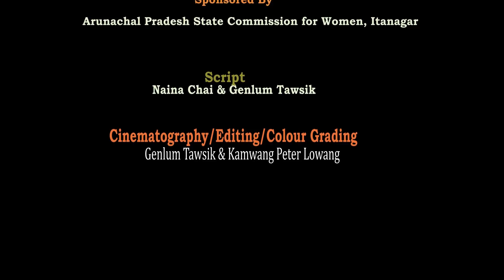Plight of Women -Short Film Docu-Drama-2020 by GT Lens Magic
Plight of a Women -Short Film Docu-Drama-2020
By GT Lens Magic
           This Docu-drama short film is based on true story which is happening
in Tribal areas in Arunachal Pradesh India.
This short film is not to harm any religions or any particular
communities in society.
                Locations and names of this Docu-drama characters are
entirely fictional, Any resemblance to any real persons living or dead,

Directed by Genlum Tawsik,
Cinematography/Editing/Colour Grading by Genlum Tawsik & Kamwang Peter Lowang, Script:
Naina Chai & Genlum Tawsik, Dialogue written by Genlum Tawsik & Nayunsi Tawsik, Sound Recorder: Apiliang Tawsik, Make up artist: Alka Bellai Tawsik

All the copyrights reserved by GT Lens Magic production and Arunachal Pradesh State Commission for Women, Itanagar.

             Cast:

Anem                    Nayunsi Tawsik
Masamso               Anoun Bellai
Anem's Father       Atcheolum Tawsik
Anem's  Mother     Madangsi Tawsik Tamai
Mediator                Bratanlum Tamai
Small Baby          Pragiya Yun
Baby Caretaker      Jarinlu Yun
Anem's BrotheSr    Jasanso Tawsik

 Childrens, story listeners at agriculture field

          Redianso Tawsik
            Recim Tawsik
             Rehui Tawsik
             Ayelu Tawsik

Local Apong Dringking partner -  Solip Tawsik

House owner     Elina Tawsik Tindya

Kani / Opium smooking Partners

     Nanu Tawsik
     Rama Tawsik
     Marangso Tawsik
     Solip Tawsik

                 Appearance

            Father    Khujim Tindya
            Mother   Tinam  Tindya
            Baby       Manisha Tindya